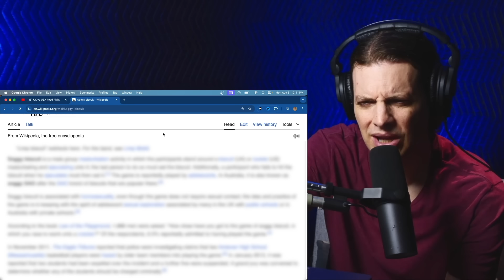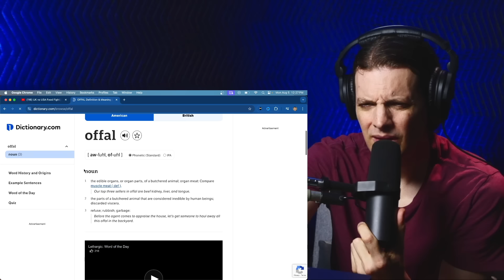American Reacts to UK vs USA Food Fight!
Welcome to the UK vs USA food fight! A Brit and an American compare British and American food names and seemed shocked and angered that one word can mean more than one thing!